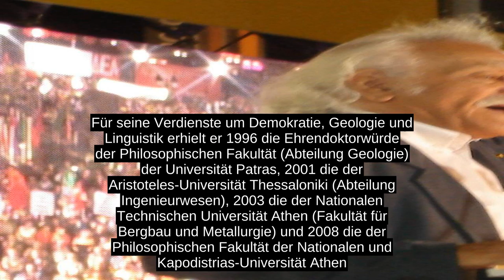Manolis Glezos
1939 wirkte Glezos noch als Schüler an der Gründung einer antifaschistischen Jugendgruppe mit, die sich gegen die italienische Besatzung des Dodekanes und die Diktatur von Ioannis Metaxas wandte